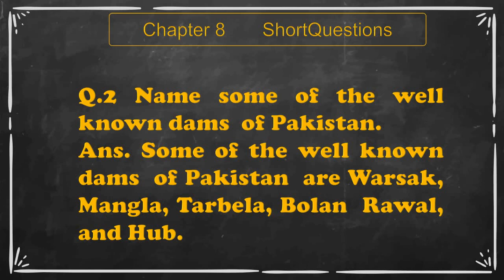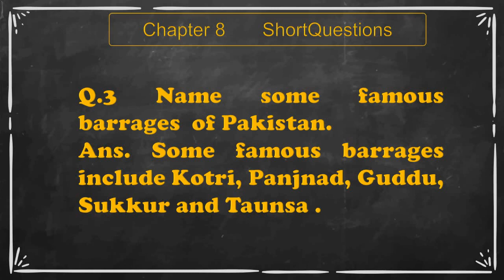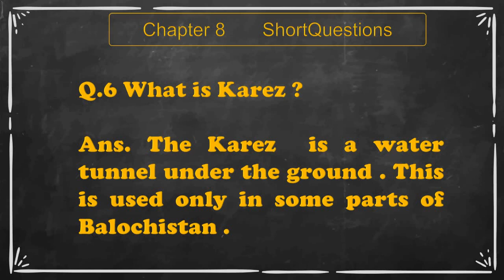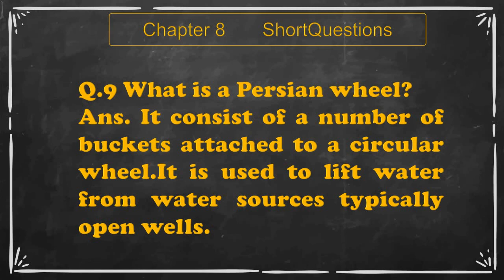class 5 oxford social studies chapter 8 Water and irrigation Short Questions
oxford social studies for  Pakistan
class 5
chapter 8
Water and irrigation
Short Questions